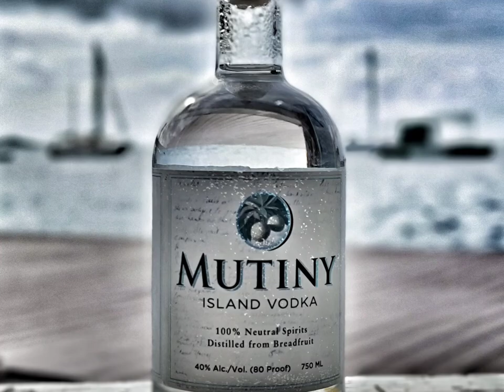St. Croix USVI North Shore Local Photos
A series of photographs from around the north shore, mostly.